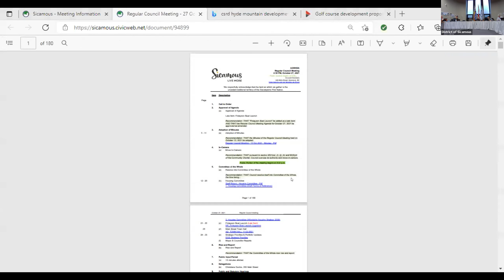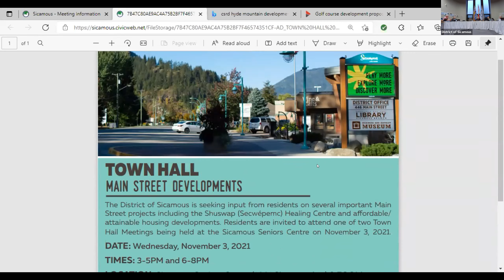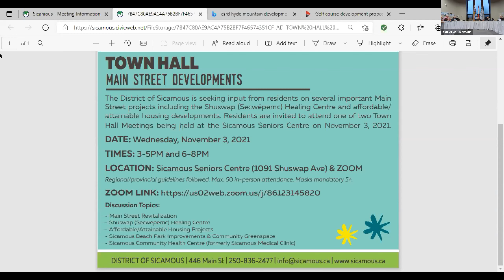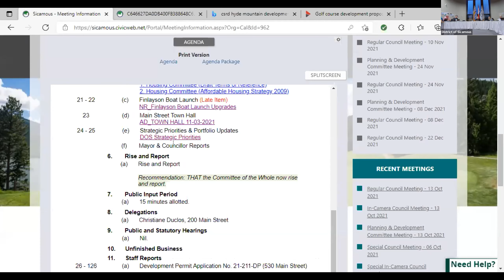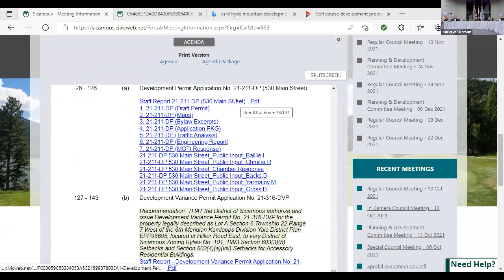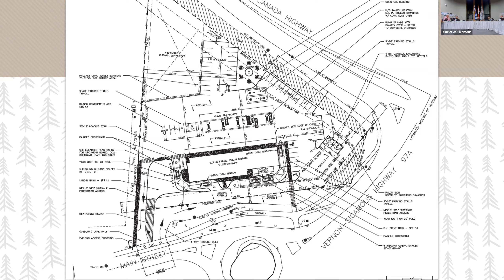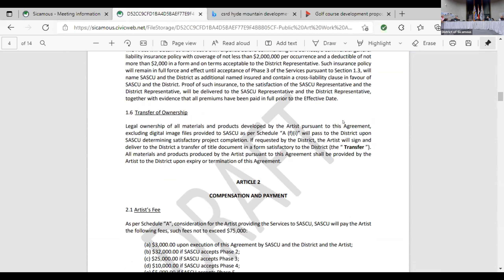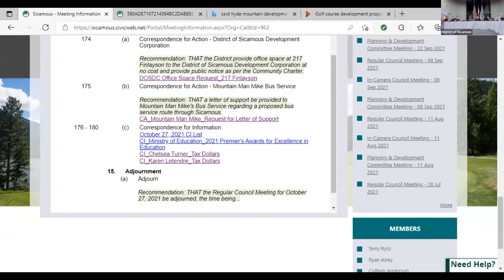GMT20211028 000207 Recording 2560x1440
Council meets the second and fourth Wednesday of each month at 3:00 p.m. in Council Chambers. The public is encouraged to attend the public session starting at 5:00 p.m. either in person or electronically via ZOOM. Meeting Agendas are posted the Friday prior.

At Meetings, Council acts on behalf of the municipality and makes decisions collectively based on a majority vote. Council is responsible for setting policy direction for the District and is supported by municipal administration who implement that direction.

Please Note: Seating in Council Chambers is currently limited and will be socially distanced as outlined in the District of Sicamous' COVID-19 Safety Plan. Delegations appearing before Council will be seated first, followed by the viewing public on a first-come, first-served basis. As per the Order of the Provincial Health Officer, masks are mandatory for anyone five years of age or older who is attending in person. Contract tracing is also in effect.

Time: 5:00 p.m. (Public Session)

Location: Council Chambers or ZOOM